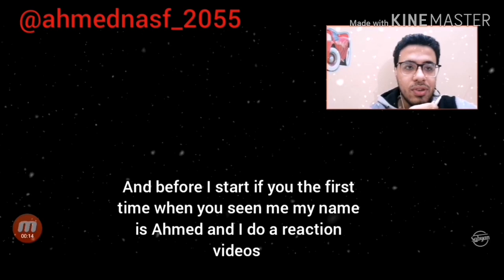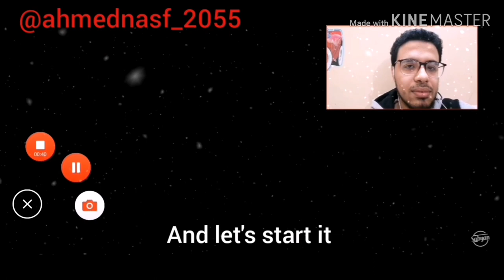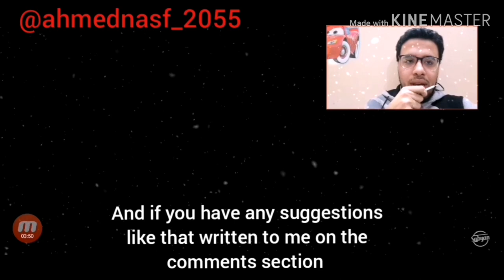(Egyptian reaction) my favorite nissa sabyan Asiyah very beautiful song Masha Allah ❤️😊🙏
# like # subscribe # share # road to 1000 subscribers # Assalam ALIKUM wrb my family my name is Ahmed and I do a reaction videos and videos with my personal voice and if you like this video please don't forget support me with subscribe and like and watch the latest videos and follow me on Instagram this is the if you want to be a friend and connect with me and send me your suggestions and thank you All for your time and support me 😊❤️🙏